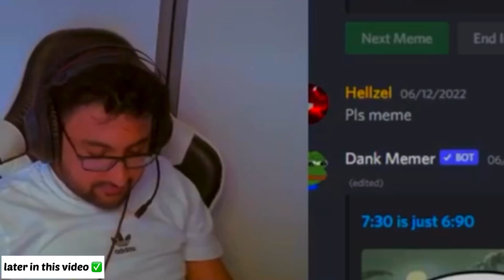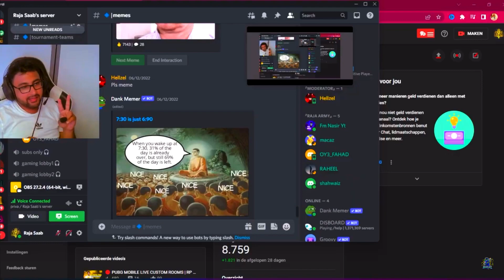4 Finger Claw Gameplay 😂Streamer Call Me Hacker PUBG/BGMI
4 FINGER MAKE ME BEAST 🔥Best 4 Finger Claw Control Code PUBG/BGMI

(GYRO SENSITIVITIY)
3rd person no scope (350 to 400)👇

(ADS GYRO SENSITIVITIY)👇
3rd person no scope
for low device (300 to 350)
for iphone player or high device player

CONTROL CODE FOR (B-G-M-I)👇
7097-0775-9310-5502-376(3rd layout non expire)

CONTROL CODE FOR (PUBG)👇3rd layout
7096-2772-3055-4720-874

SENSITIVITIY CODE FOR (B-G-M-I)👇
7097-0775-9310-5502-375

SENSITIVITIY CODE FOR (PUBG)👇
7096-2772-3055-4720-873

RECORDER - INBULIT
EDITER - VN VIDEO EDITER

finger control code
4 fingers control code
4 finger claw pubg mobile
4 finger gyro pubg settings
4 finger sensitivity
4 finger control code new
4 finger no gyro settings
4 finger sensitivity code
4 fingers pubg mobile
2.0 new update,bgmi new update, 2.0 new control code
best sensitivity pubg mobile
best sensitivity for pubg mobile code
best sensitivity for pubg mobile new update
best sensitivity for pubg mobile 1.9
4 finger bgmi control
4 finger bgmi settings
4 finger bgmi sensitivity code
4 finger bgmi sensitivity
4 finger bgmi control code new
4 finger bgmi settings code
4 finger claw bgmi 1.9
4 finger control code bgmi 1.9
4 finger claw bgmi control code 1.9
best 4 finger claw bgmi 1.9
best 4 finger claw bgmi control code 1.9
new bgmi claw
Keywords,
Pubg lag, player game, PUBG India, Honor play, Pubg squad gameplay, tdm mod, mission pubg, pubg Ind, mobile setup,
3 finger claw setup pubg mobile,
pubg mobile best 4 finger claw setting ever set up sensitivity
world best ppayer 4 finger claw
best claw
khaifaop